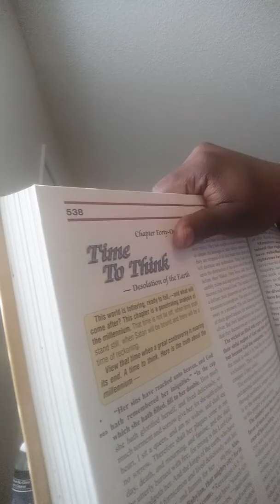The destruction of the false pastors!For SDA'S only!